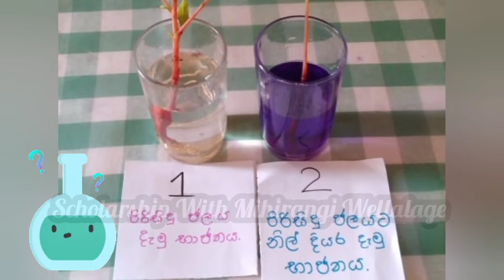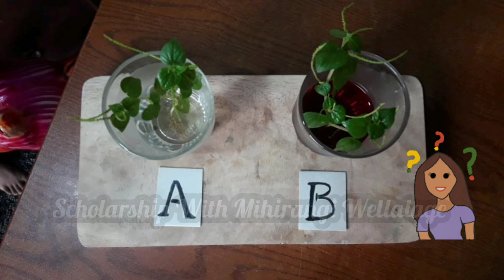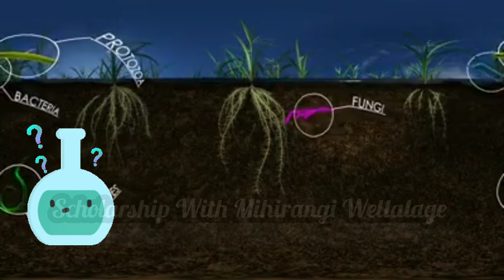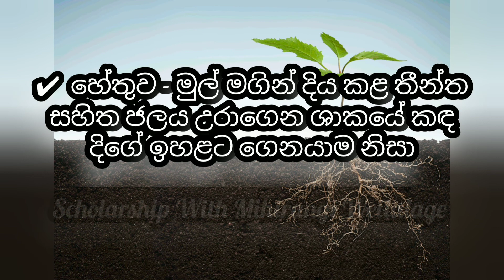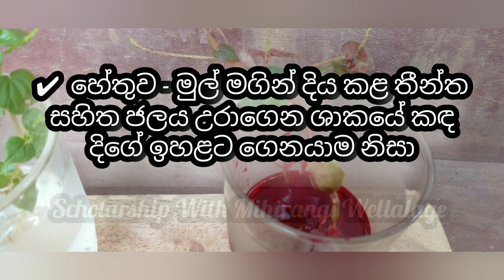විෂය නිර්දේශයට අනුව සකසන ලද පරිසර ක්‍රියාකාරකම් මාලාව| grade4 (1)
විෂය නිර්දේශයට අනුව සකසන ලද පරිසර ක්‍රියාකාරකම් මාලාව|4 ශ්‍රේණිය (1)
✔ පිරිසිදු ජලය දැමූ හා පාට කළ ජලය දැමූ බඳුන් දෙකකට කූඩලු ශාක දෙකක් දමා දින දෙකකින් නිරීක්ෂණය කළ විට ලැබෙන ප්‍රතිඵලය